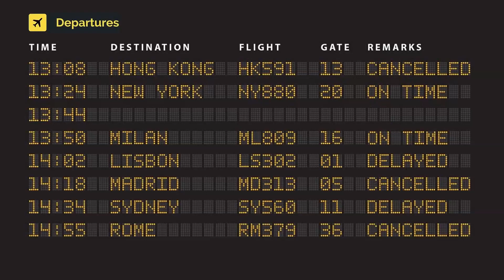Express Air Cargo Boeing 737-8Q8(SF)(W) TS-ICD (cn 30704/1985)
TS-ICD (cn 30704/1985)